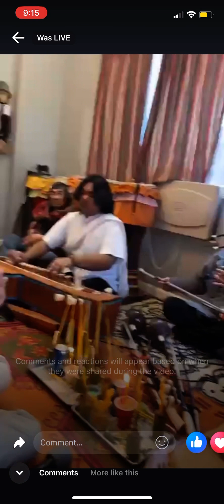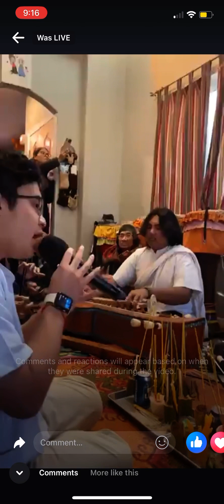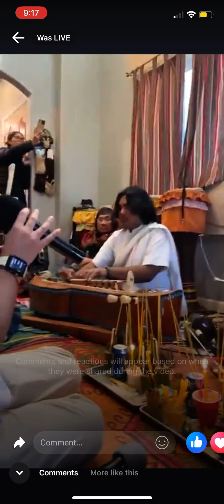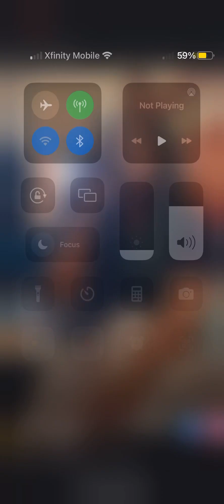Hoam Rong khmer Pleng ka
Khmer Pleng Boran for yeay funeral